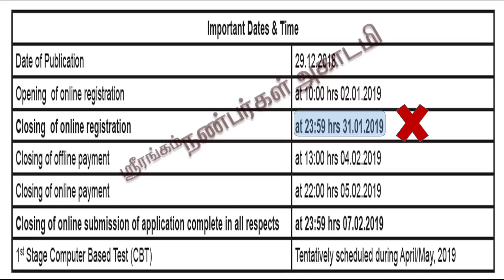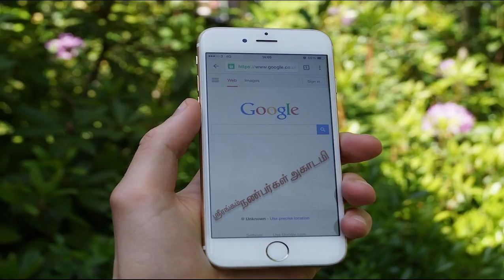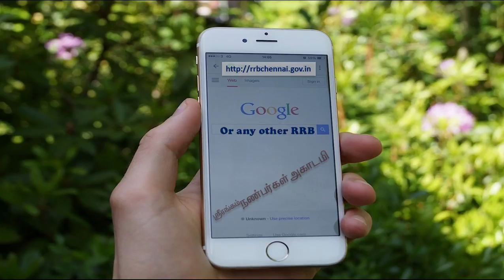RRB JE Application Last date clear details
This video gives u a clear picture about the RRB JE Application date and details.